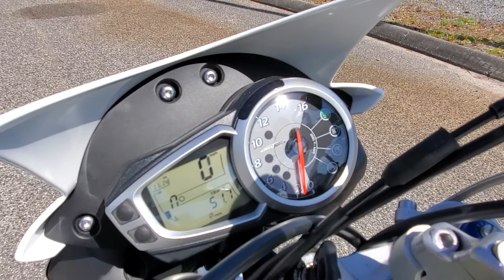2012 TRIUMPH STREET TRIPLE R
1515 WELLS RD
ORANGE PARK, FLORIDA
32073
BMWMCJAX.COM
STOCK # U89286
VIN # SMTD02NE1CT489286